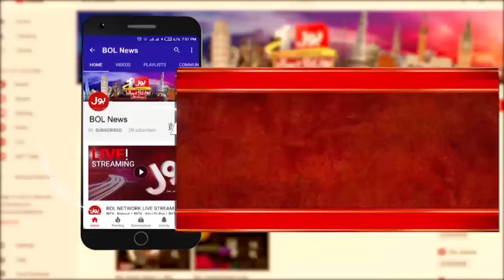K-Electric ke Karachi Waloun Par Zulm | Ameer Jamat e Islami Manam Zafar Important Statement